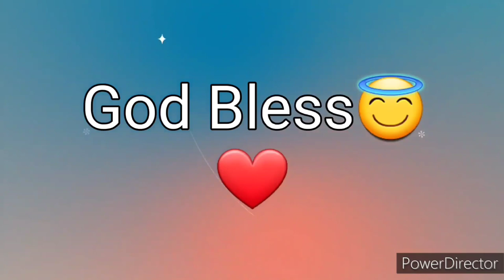Ang Salita ng Dios "BIBLIA" (18) Aklat sa Lumang Tipan JOB Chapter 21 Tagalog Audio